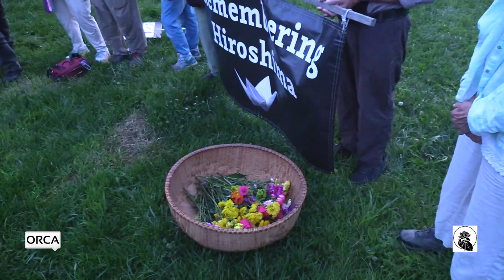Buddhist Peace Action Vermont - Remembering Hiroshima Peace Walk 2023